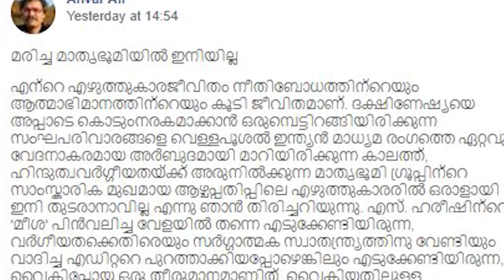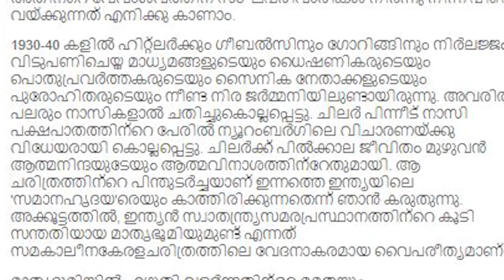മരിച്ച മാതൃഭൂമിയില്‍ ഇനിയെഴുതില്ലെന്ന് അന്‍വര്‍ അലി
എഴുത്തുക്കാരുടെ അതിജീവന സമരത്തിന്റെ തുടക്കം